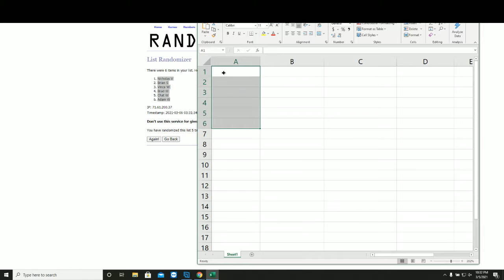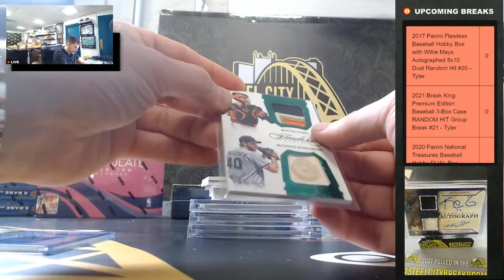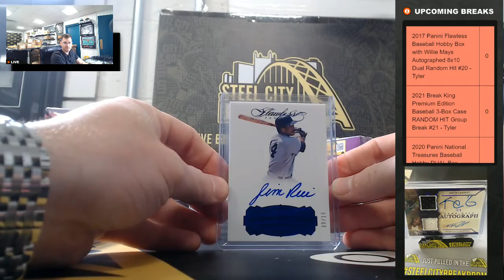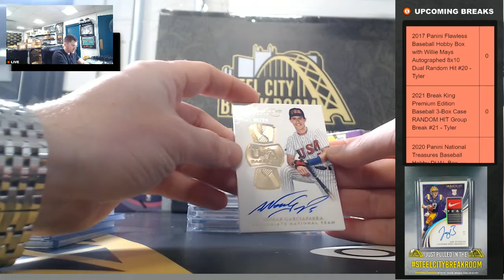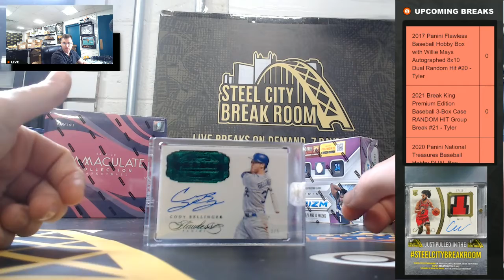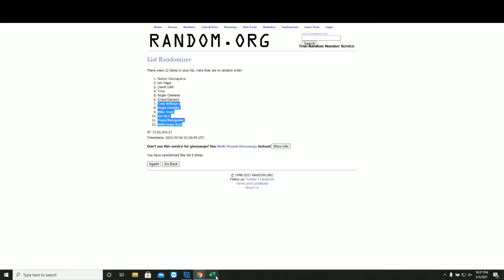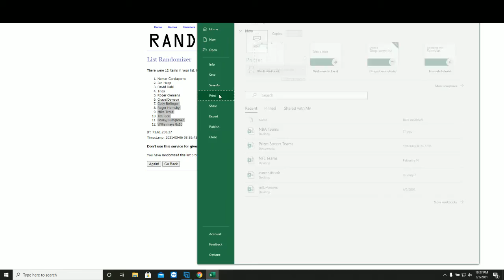2017 Panini Flawless Baseball Hobby Box with Willie Mays Autographed 8x10 Dual Random Hit #20